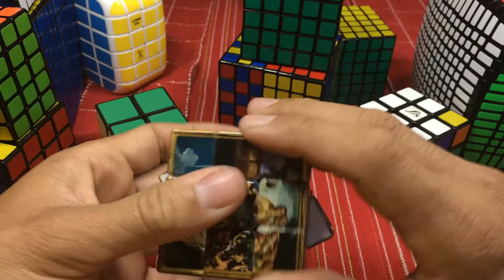🇻🇪 Especial 1000 suscriptores ! Deshago toda la Colección 🇻🇪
Hola que tal,  amigo hoy tenemos el vídeo especial 1000 suscriptores junto al ultimo vídeo del año 2018, tenemos 315 cubos de rubik que vamos a deshacer junto a ustedes recordaran que esa fue la opción ganadora espero les guste y adiooooooosss

Gracias.
SOS Rubik´s.